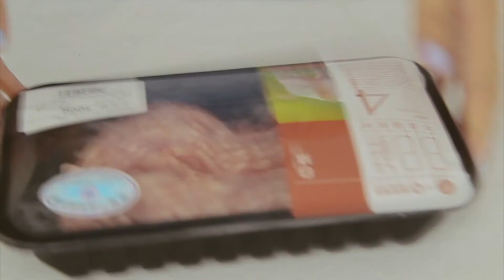What I ate in a weekend炒年糕和炸酱面 | 焦糖洋葱咖喱饭feat.百香果的香气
周末在家自己做三餐，这次吃了韩式炒年糕还有炸酱面,都是第一次做但是味道意料之外的绝!!
咖喱饭里面我特意做了焦糖洋葱,超浓郁!!
最近到了百香果的季节,抓紧时间做了百香果气泡水,喜欢酸酸甜甜刺刺的口感一定要试试看~~百香果配水也是一级棒,香气一百分
下周应该是治愈小物或者穿搭？~~
总之下周见~~~
可以在这里找到我~
微博/bilibili/YOUTUBE： GIGISDIARY